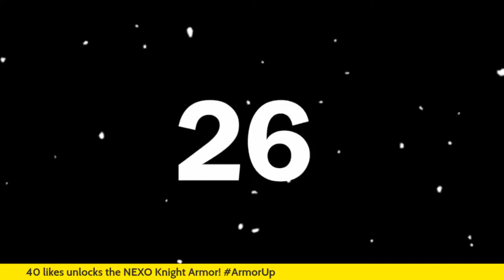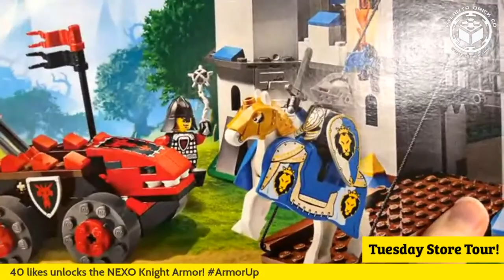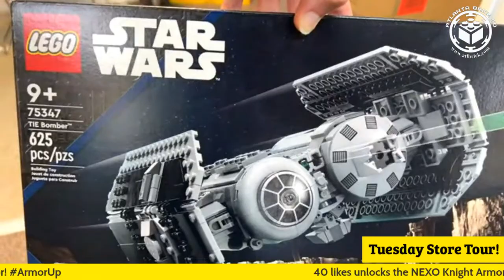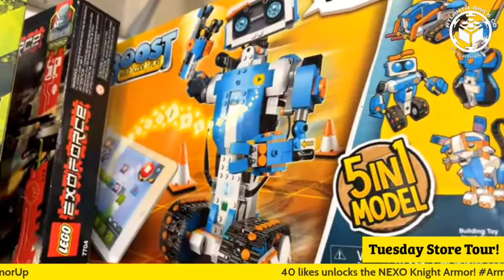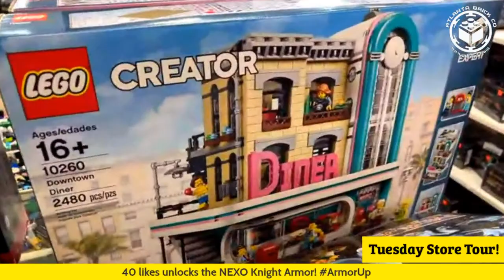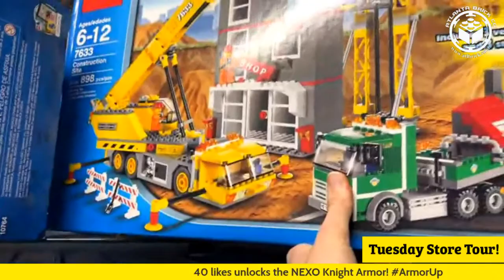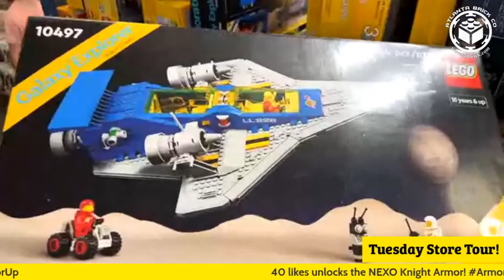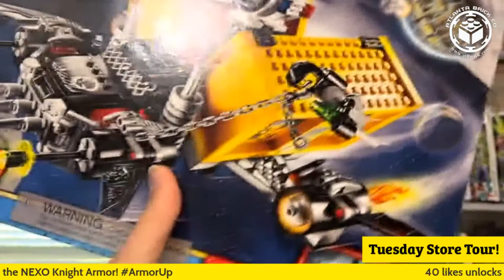Atlanta Brick Co Tuesday Store Tour!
Welcome to our biweekly digital shopping experience! Our host Mark gives us a detailed tour of our store, answering questions, and looking up our inventory by request. Let us know what you are looking for in the live chat!